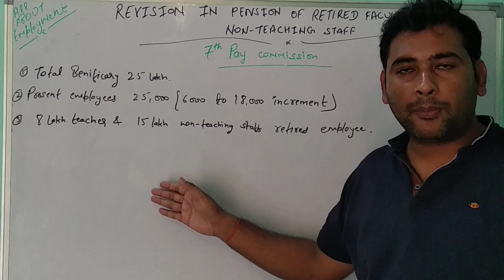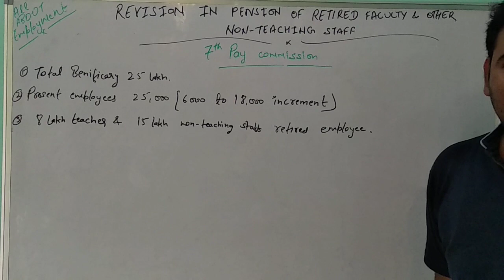7th Pay Commission: Hike for Teaching & Non-Teaching Staff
7th Pay Commission latest news about Hike in pay scale for Teaching & Non-Teaching staff which is announced in early August 2018 and will be in action soon.

This new approved pay scale for Teaching & Non-Teaching staff will affect 25 Lakh beneficiaries under this scheme.
And got a increment from 6000 to 25000 in their respective categories.
It will give direct benefits to 8 lakh retired teacher and 15 lakh non-teaching staff members.